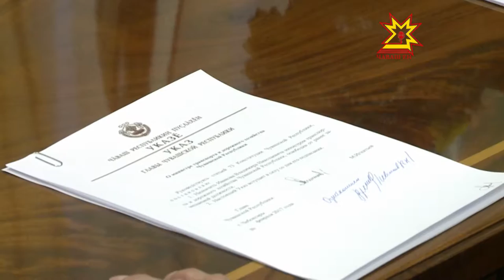Чăваш министерство ертÿçисем улшăннă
Республикăри транспорт тата çул-йĕр хуçалăх министрĕн тивĕçĕсене малашне Владимир Иванов пурнăçлĕ. Кун пирки калакан хушăва республика пуçлăхĕ Михаил Игнатьев алă пусрĕ. Владимир Иванов халиччен чăваш енри предпринимательсен прависене хÿтĕлекен уполномоченнăй пулнă. Чылай çул хăй те усламçă пулнă, икĕ хутчен Шупашкар хула пухăвĕн депутатне суйланнă. Республика Пуçлăхĕ Михаил Игнатьев çул-йĕр хуçалăхĕнче çĕнĕлле ĕçлемеллине палăртрĕ. Хулана пырса кĕрекен пысăк тивевлĕ машинсем асфальта аркатаççĕ. Ытти хуласенче сăмахран çавра çул пур. Владимир Иванов халăх ырлăхĕшĕн тăрăшса ĕçлеме шантарчĕ.

 Чăваш Ен Пуçлăхĕ Михаил Игнатьев хăйĕн хушăвĕпе тата Алла Самойловăна сывлăх сыхлав министрĕн должноçĕнчен хăтарнă. Аса илтеретĕп, вăл министр пуканне 2012 çултанпа йышăнать, унччен вара республикăри перинаталь центрне ертсе пынă. Вăхăтлăха министерство ертÿçин ĕçĕсене Светлана Ананьева пурнăçлĕ.